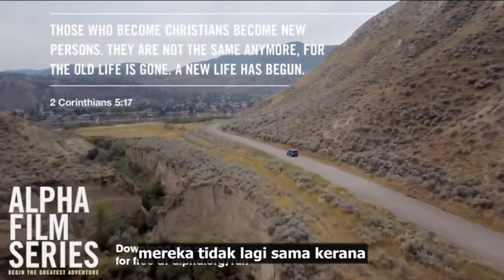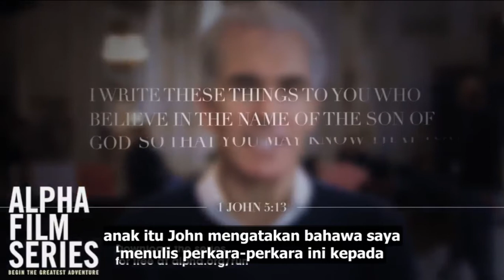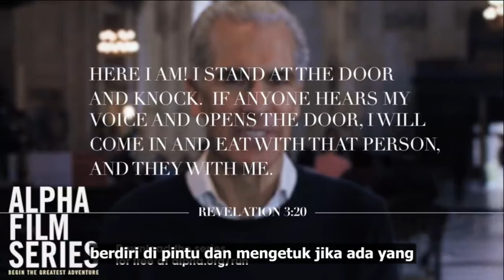Alpha Film Series EP04 - Bagaiman saya mendapat iman? (Indonesian / Malay Subtitle)